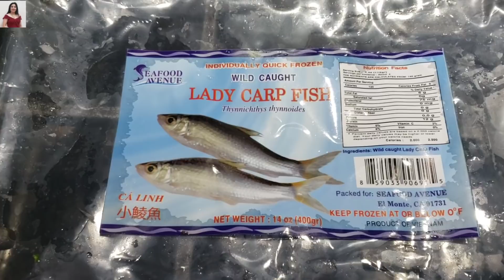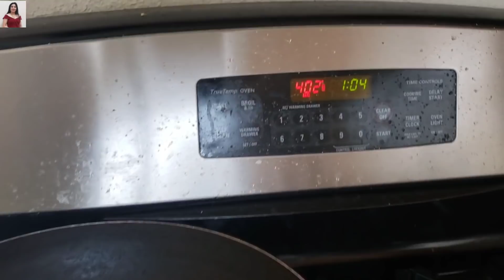Ncu ntses quav iab & xaws ntaub npog qhov ncauj (Masks)